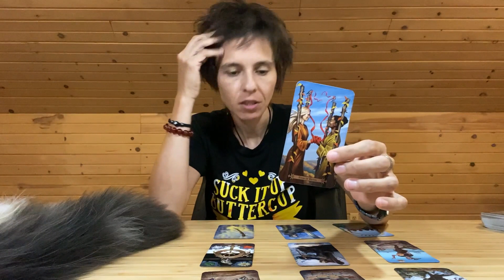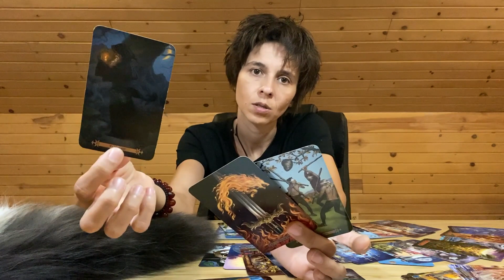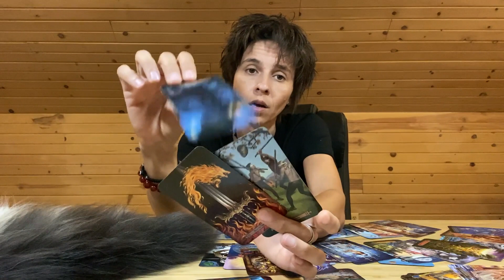PISCES - "The Answer is NOT Outside of You" JUNE 15TH - 21ST